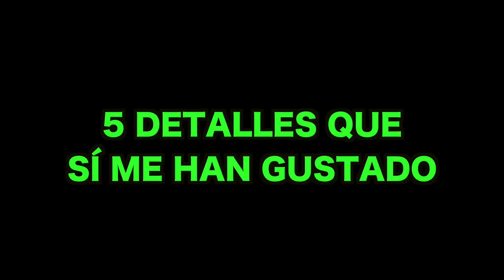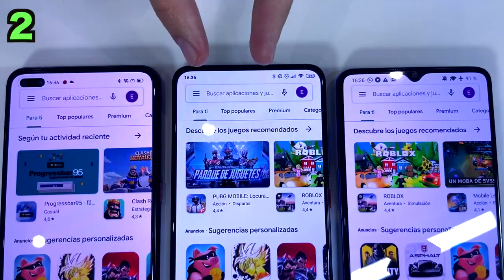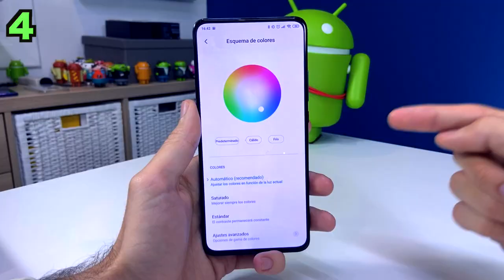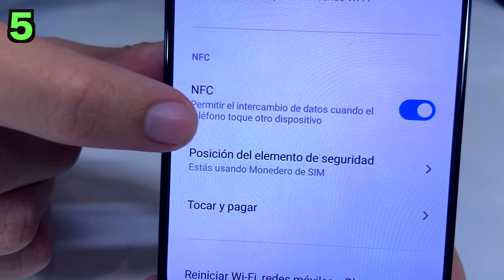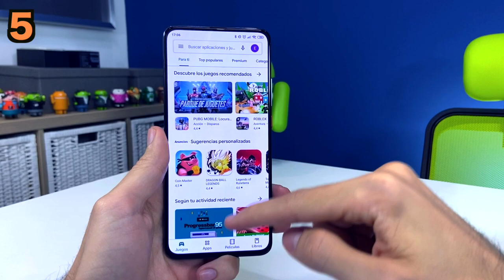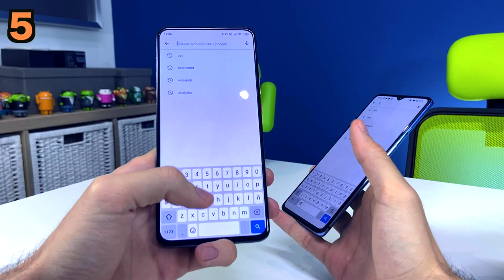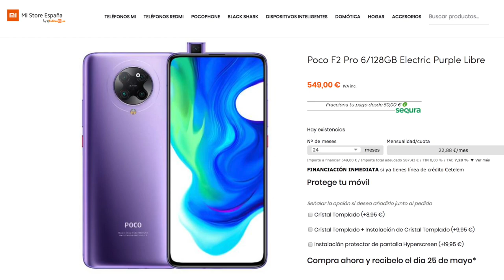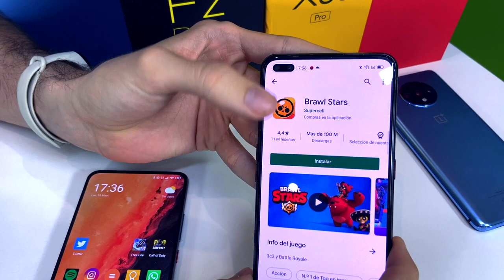POCO F2 Pro, REVIEW con lo MALO y lo BUENO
Poco F2 Pro review en español, donde vemos lo bueno y lo malo del nuevo Pocophone. Ya te traje el unboxing de este Poco F2 Pro, y hoy toca conocer en detalle su batería, cámara, rendimiento en juegos y mucho más. También lo comparamos con el Realme X50 Pro y Oneplus 7T. Qué opinas del Pocophone F2 Pro? Like bro!